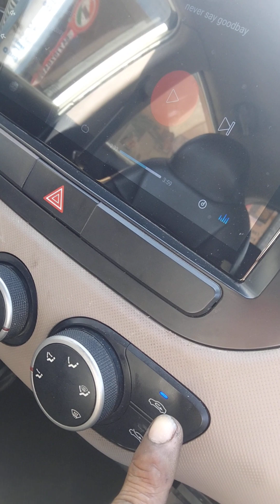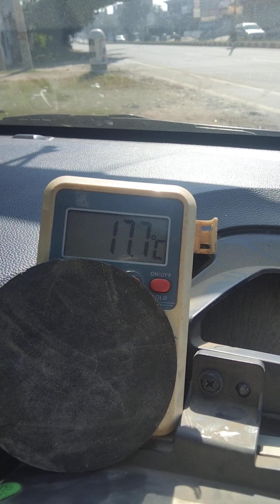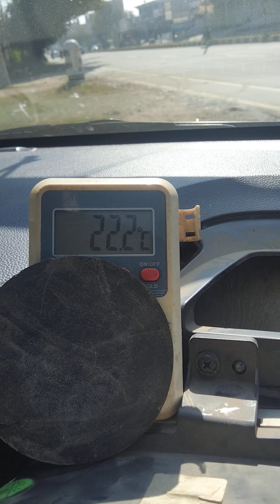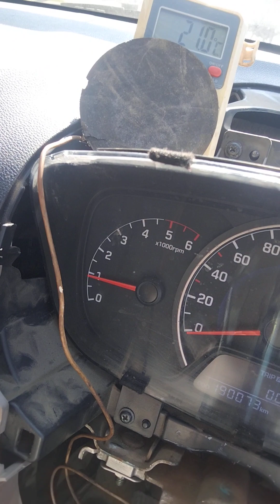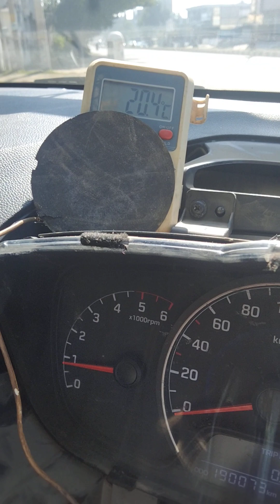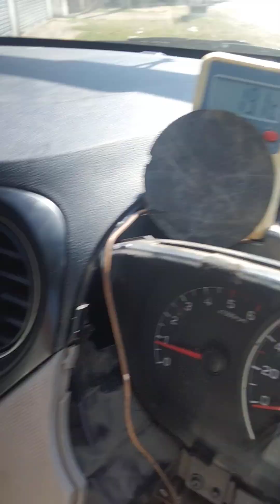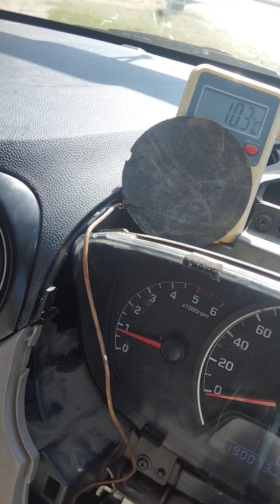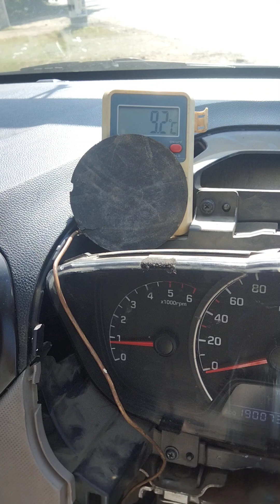CAR A/C iner cabin chilled cold tem test with tester